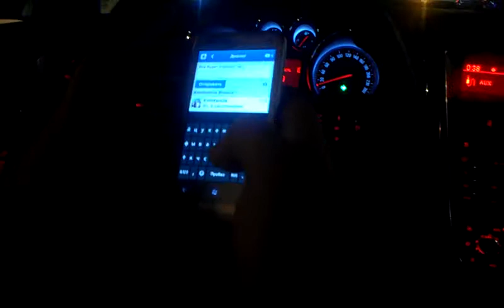Хоккей на тверской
Празднование победы на тверской улице